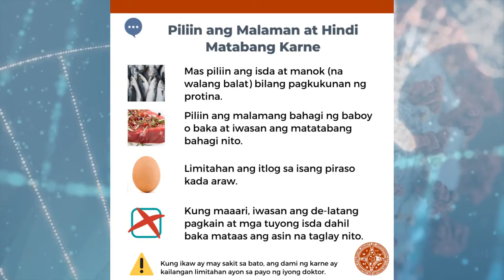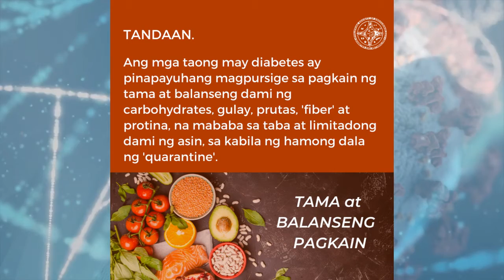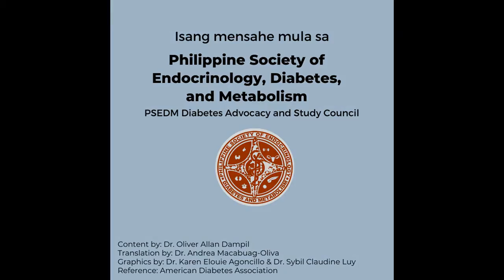Diabetes sa Panahon ng COVID-19 - Part 7: Ano ang tamang pagkain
Mga paalala ukol sa diyeta ng mga taong may diabetes sa panahon ng COVID-19.

Hatid ng the Philippine Society of Endocrinology, Diabetes and Metabolism, Inc. and Advocacy and Study Council on Diabetes